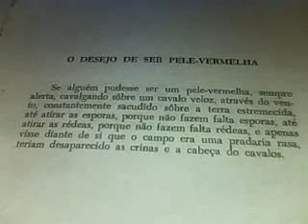O desejo de ser pele vermelha Franz Kafka